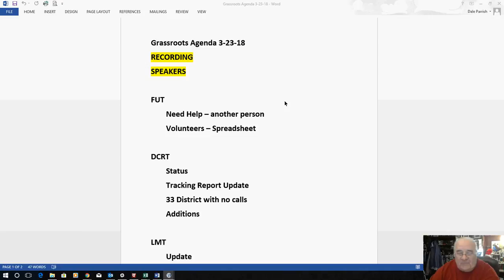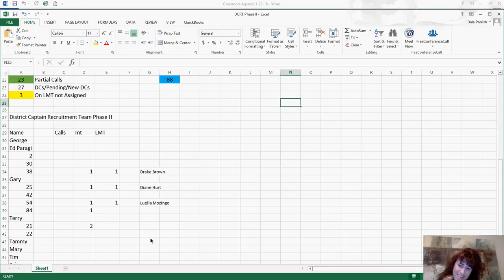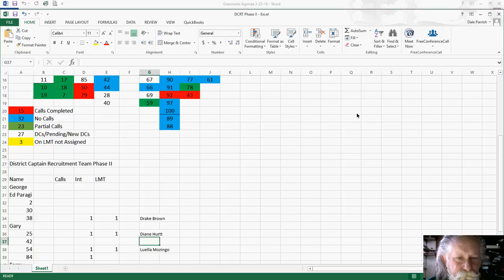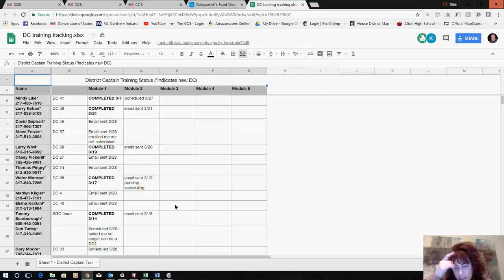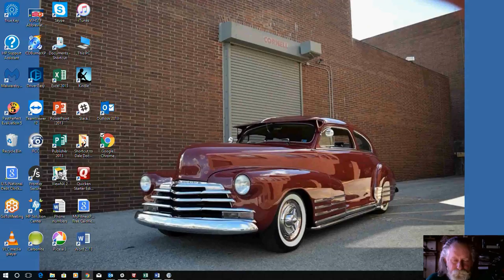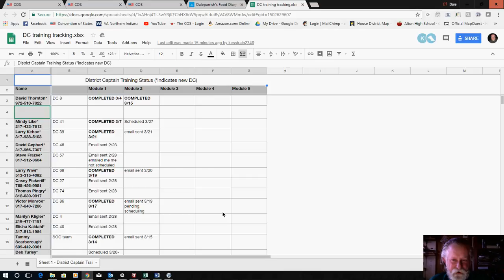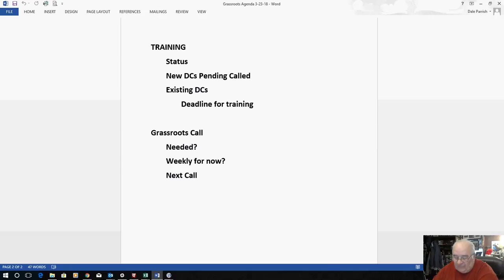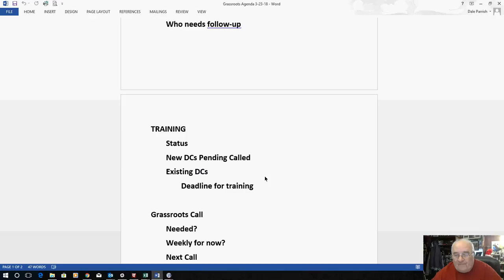SGC Call 3 23 18